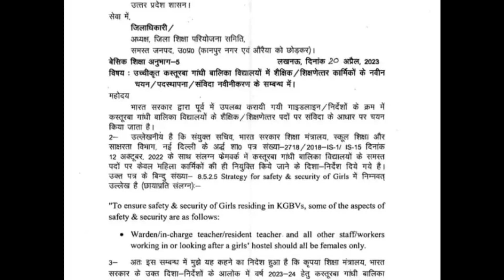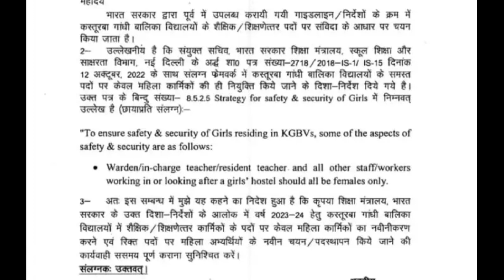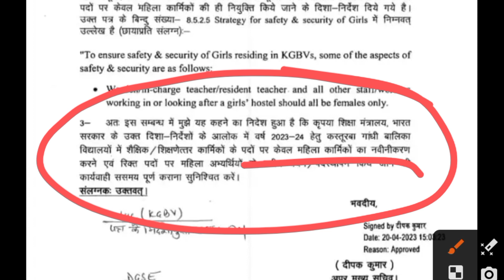KASTURBA GANDHI BALIKA VIDYALAYA BIG UPDATE 2023 | BY - MITHUN SINGH